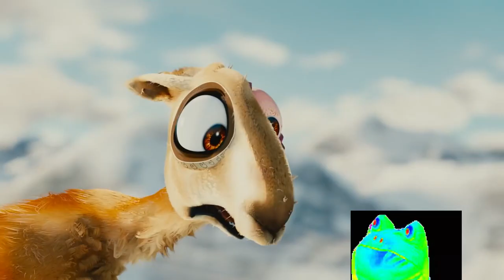THE TALE OF A WEEDY FRIENDSHIP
Oy, m9s. This is my first sample texted video, Hope there´s enough dank in it and u guys enjoy it.
Be sure, to give the original artists some love, they´re worth it, not me. *Sad violin*

The Original Animation Short is  very handsome and lovely and of course family friendly. Give the artist some extra love.

Thanks for thise nice Greenscreen package, m87.